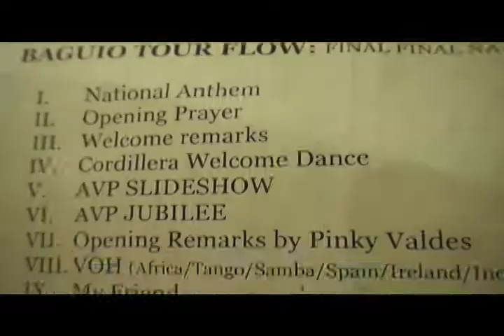Voice of Hope Tour (Antipolo, Pampanga, Baguio)